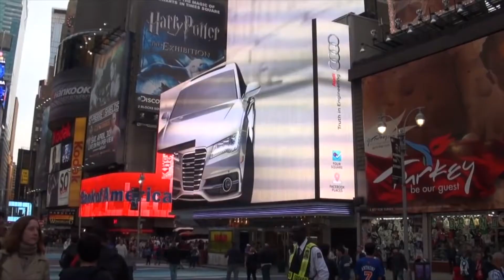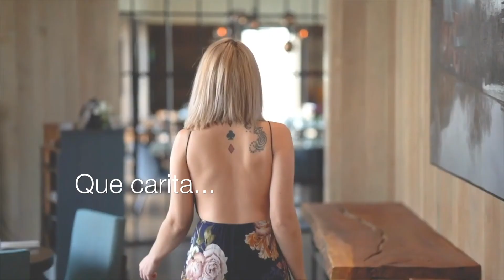QUE CARITA JOSE VERAS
QUE CARITA

Artista: @Jose Veras
Autor: @Jose Veras

Músicos:
Piano: Hamlet Vargas
Bass: Hamlet Vargas
Teclados y percusión menor: Hamlet Vargas
Guitarras: Raeldo Lopez
Congas: Israel Simono (Chira)
Guira: Israel Simono (Chira)
Sax Alto: Facundo Roa
Sax Tenor: Facundo Roa
Trompetas: Josefrank De Oleo Ogando
Tratamiento y edición de voces e instrumentos: Hamlet Vargas

Créditos Video
Dirección y cámaras: Eddy Peña
Post-Prod.: Erling Peña Monarca TV

Agradezco a mi Dios, por poner tantos colaboradores en éste
hermoso trabajo que hoy presentamos al mundo.

A nuestros amantes de el merengue, gracias por el apoyo!

SEGUIMOS A TODO TERRENO
MARCANDO TERRITORIO

BENDICIONES!!!